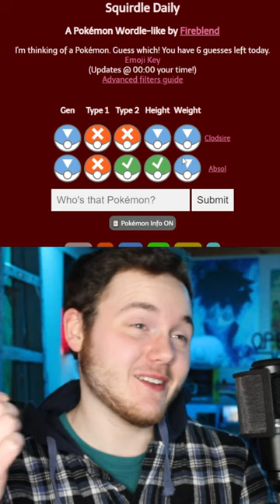Pokemon Wordle 03/07/2023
What's going on guys, I'm BloodyAbsol, call me Brock and welcome to my short. A Short is a video under one minute long, and in the vertical format. This time, I decided to make a series of Shorts where I play Pokemon Wordle. everday.